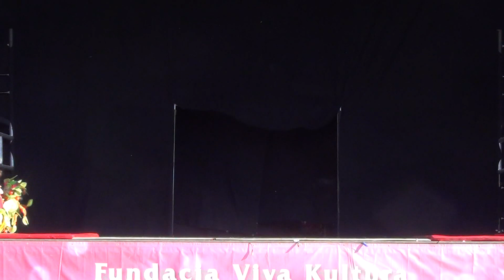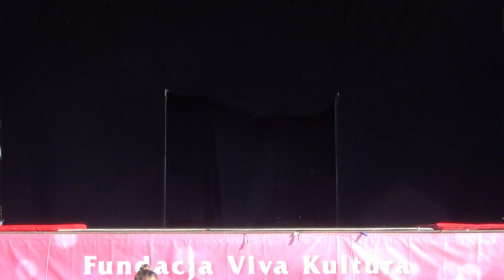Festiwal Indii 2013 - Teatr: SitaRama 1